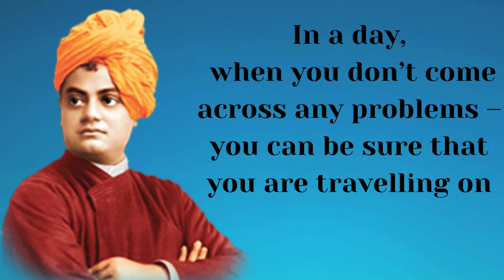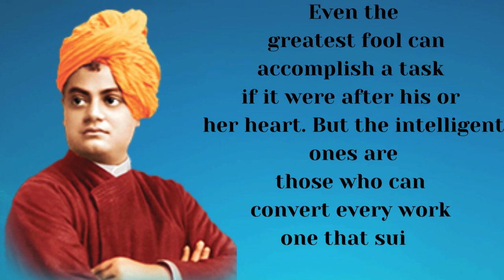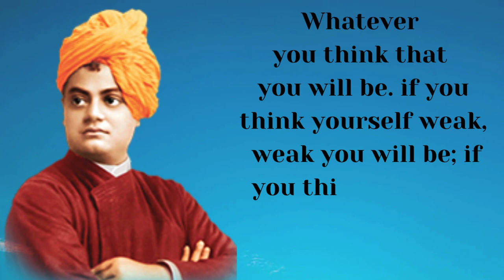Swami Vivekanada Motivational Quotes I English Motivational Quotes I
Your QUERIES 👇

powerful motivational video in bangal
motivational video
life changing motivational video
2024 motivation english
Motivational video
inspirational story
motivational story
inspirational video
motivation
immediate success
success